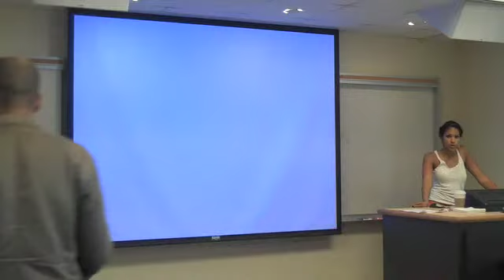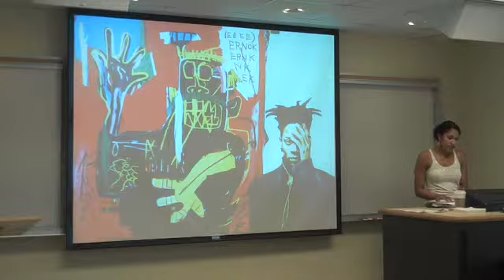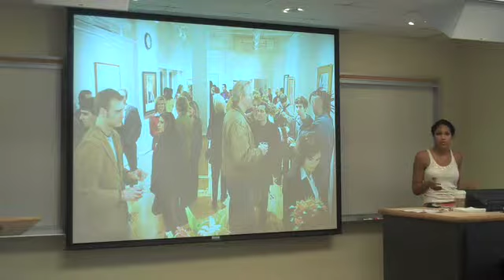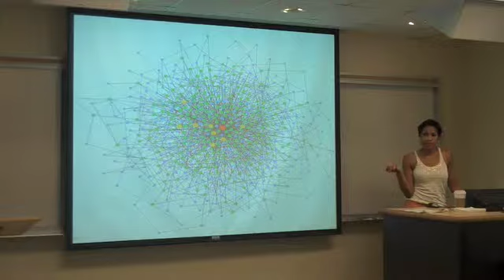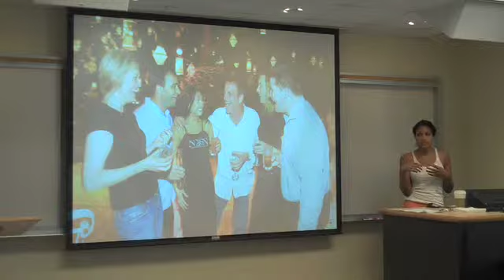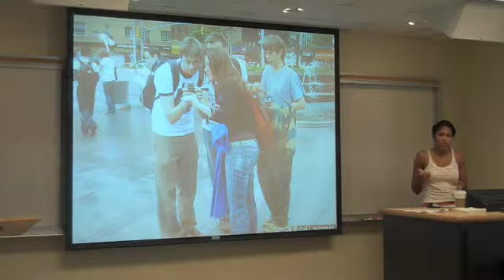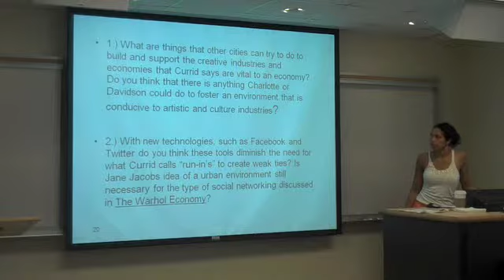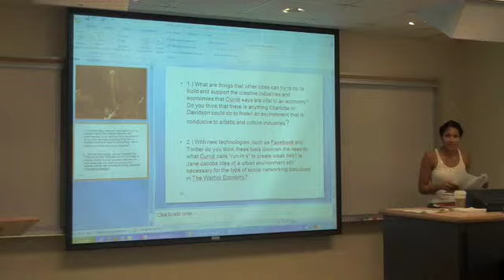Pecha Kucha: The Warhol Economy